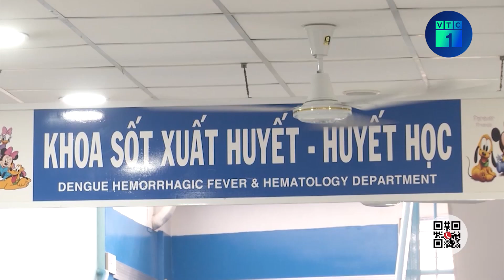Khởi tố đối tượng giả danh luật sư lừa đảo "chạy án", chiếm đoạt tài sản ở Nghệ An | VTC1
VTC1 | Khởi tố đối tượng giả danh luật sư lừa đảo "chạy án", chiếm đoạt tài sản ở Nghệ An
Sau thời gian theo dõi, Phòng Cảnh sát hình sự, Công an Nghệ An đã bắt giữ, khởi tố đối tượng Trần Thị Thủy (44 tuổi, trú quận Gò Vấp, Thành phố Hồ Chí Minh, tạm trú xã Hưng Trung, huyện Hưng Nguyên, tỉnh Nghệ An) để điều tra, làm rõ hành vi lừa đảo chiếm đoạt tài sản.